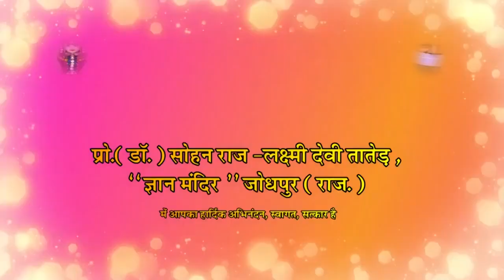सैनिक और संत भारतीय संस्कृति के प्रहरी || Soldiers and Saints Sentinels of Indian Culture